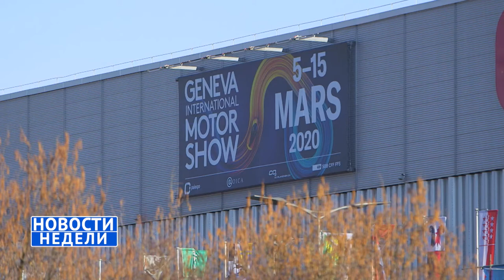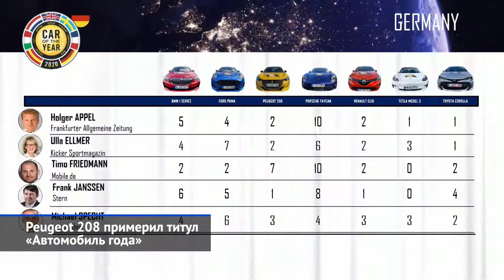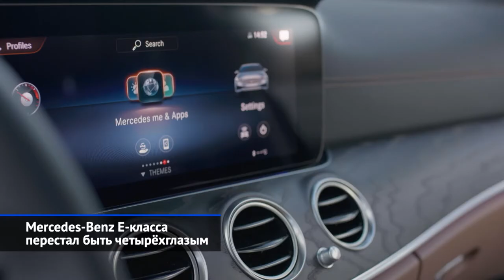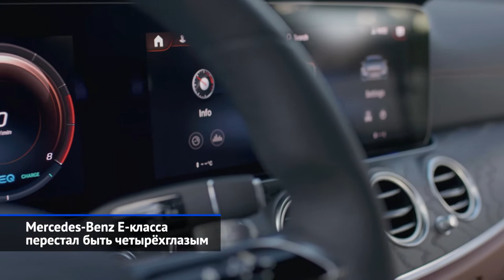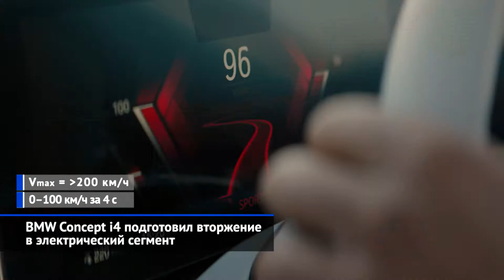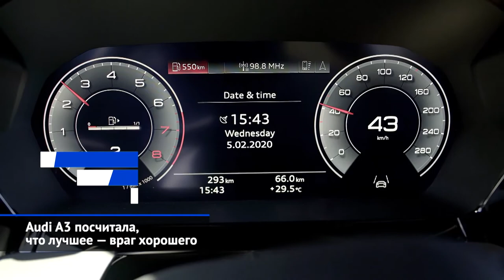Новинки отменённой Женевы-2020: Audi A3, Skoda Octavia RS, Mercedes E и другие «Новости недели» №59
Peugeot 208 примерил титул «Автомобиль года».
Alfa Romeo Giulia GTA утёрла нос BMW M3 CS.
Renault Morphoz шокировал изменяемой длиной.
Mercedes-Benz E-класса перестал быть четырёхглазым.
BMW Concept i4 подготовил вторжение в электрический сегмент.
Škoda Octavia RS iV озеленилась по образцу Гольфа GTE.
Volkswagen ID.4 раскрылся только внешне.
Audi A3 посчитала, что лучшее — враг хорошего.

Отменённый Женевский автосалон стал первым в мире онлайн-моторшоу, ведь основные новинки производителям пришлось показывать в Интернет-трансляциях.

Тем временем, организатор бывшего Франкфуртского автосалона — немецкая ассоциация автоиндустрии VDA — наконец определилась, что следующий автосалон IAA 2021 года пройдёт в Мюнхене.

В Женеве назвали европейский «Автомобиль 2020 года». Притом, несмотря на отмену самого Женевского автосалона, организаторы премии провели прямую трансляцию церемонии из почти пустого выставочного комплекса Palexpo (Палэкспо). В финальной части голосования Tesla Model 3 и Porsche Taycan развернули плотную борьбу, но в итоге разделили второе и третье место. Оба электромобиля неожиданно переиграл компактный хэтчбек Пежо 208.

Alfa Romeo Giulia (Альфа Ромео Джулия) обзавелась экстремальной модификацией GTA (ГТА). Аббревиатура взята не от компьютерной игры, а расшифровывается как «облегчённый большой туризм».

К отменённому Женевскому автосалону марка Рено готовила концептуальный кроссовер Морфоз. Его можно считать предвестником будущего семейства электромобилей. Сам концепт вышел крайне неординарным. Его кузов может трансформироваться, меняя длину.

Мерседес-Бенц показал обновлённый Е-класс в онлайн-трансляции из Штутгарта. Фары теперь визуально представляют собой единый блок, тогда как раньше дизайнеры разными способами старались разделить их надвое.

Прошлой осенью BMW шокировала публику концептуальным купе четвёртой серии с фирменной решёткой радиатора небывалых размеров. А для Женевы приготовлен уже новый проект — концепт i4.

Заряженная Skoda Octavia RS выходит на рынок в подключаемой гибридной версии. Первая в истории RS бензоэлектрическая установка состоит из турбодвигателя 1.4 и встроенного в шестиступенчатую роботизированную коробку электромотора.

Свой первый кроссовер на электротяге Фольксвагену пришлось представлять на видео — из Вольфсбурга. Поэтому предположим, что Volkswagen не случайно раскрыл только внешность, а интерьер и характеристики пока держит в секрете.

Audi A3 сменила поколение, но сохранила хорошо узнаваемый образ прежней машины. В длину и ширину хэтчбек подрос совсем незначительно, а высота и колёсная база вообще остались прежними. И только интерьер — совершенно другой.